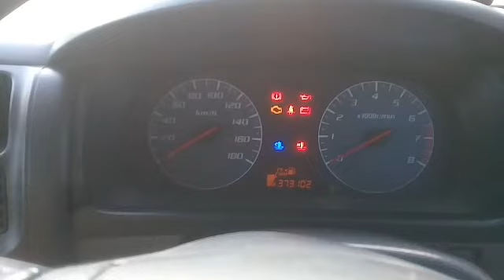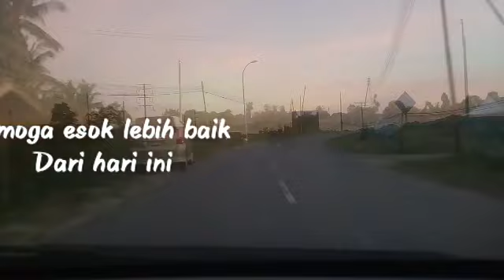Bapa dari Beaufort dengan Siti Nordiana